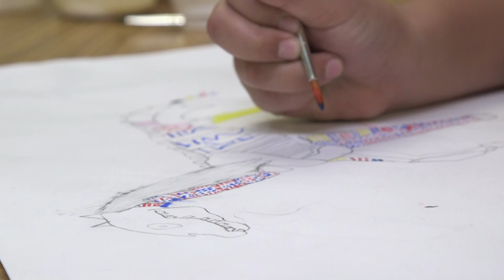NCISD | Inspired Education Art | Sorters Mill Elementary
Learn how art inspires a student at Sorters Mill Elementary in this video. Inspired Education is an NCISD video series showcasing how students are inspired by the different areas of Fine Arts activities.